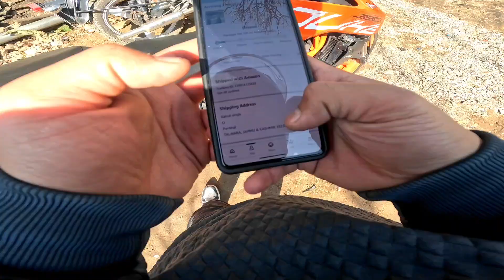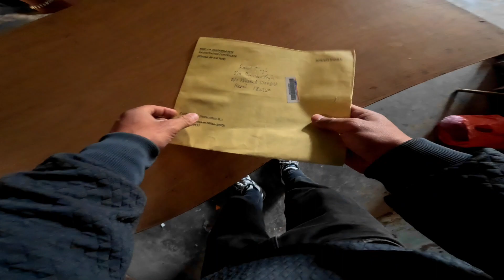Duke 390 engine Seized 😭 || Ktm duke 390 Without Exhaust Engine oil Burn 😱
Duke 390 engine Seized 😭 || Ktm duke 390 don't change exaust 😱

Instagram Id